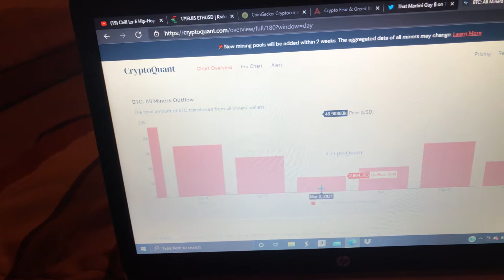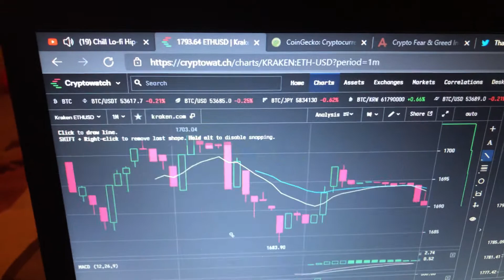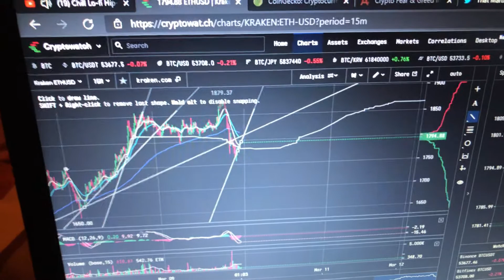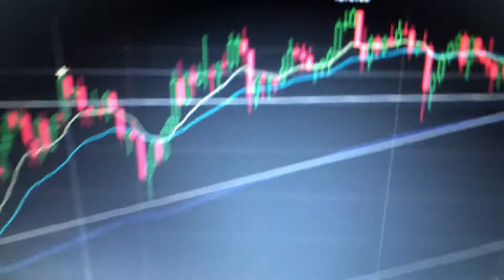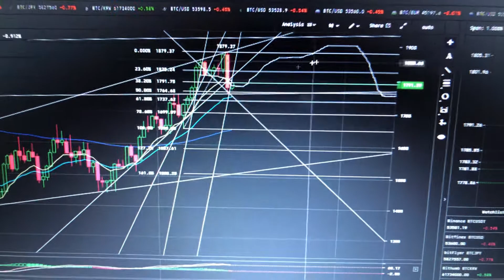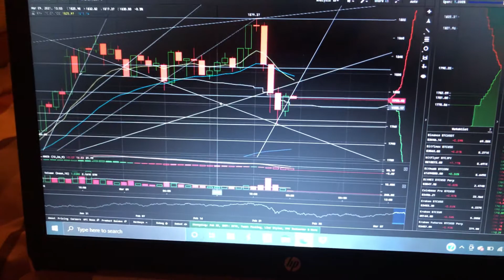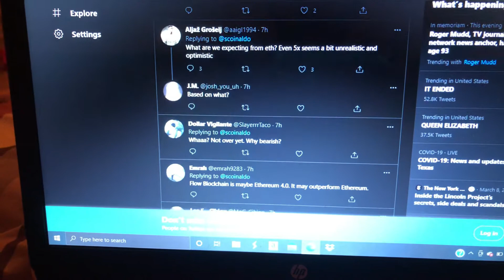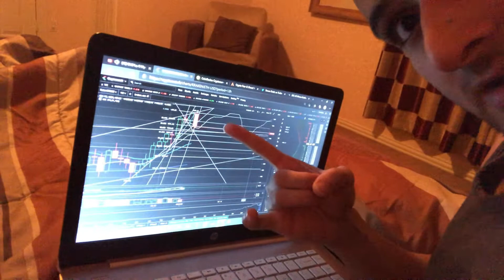DONT BE SCARED OF THE DIP! BITCOIN/ ETHEREUM IS BEING DUMPED BY MINERS NOT CHINA! I HAVE PROOF!!!!!